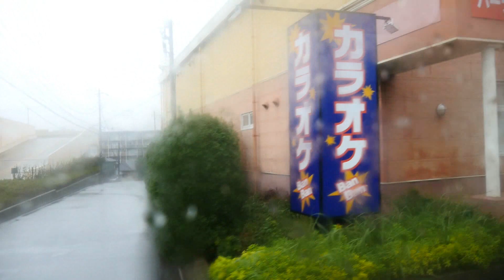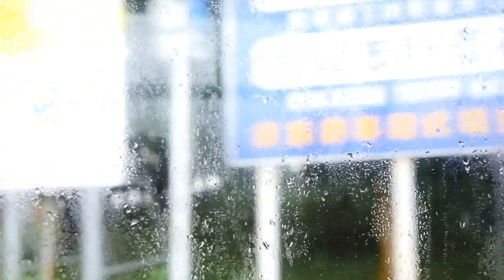船橋新京成バス[A01]アンデルセン公園へ延伸！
2019/10/19(土)
船橋新京成バスの[A01]が県民の森からアンデルセン公園まで延伸されました！
これからのシーズンイルミネーションなどを見に是非利用してみてはいかがでしょうか？
●延伸前の県民の森行きはコチラ！